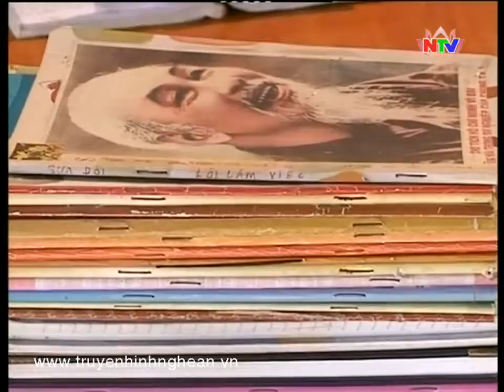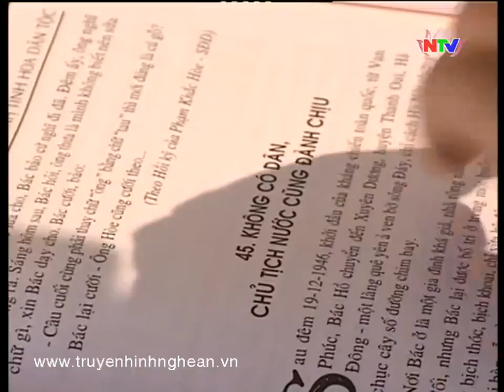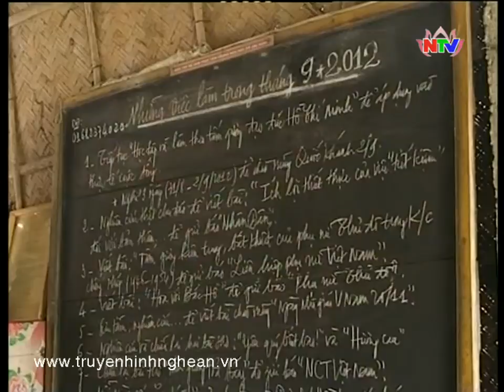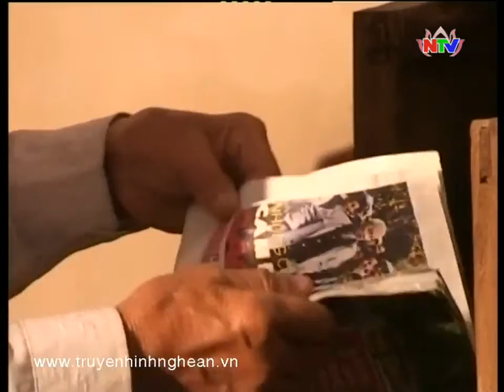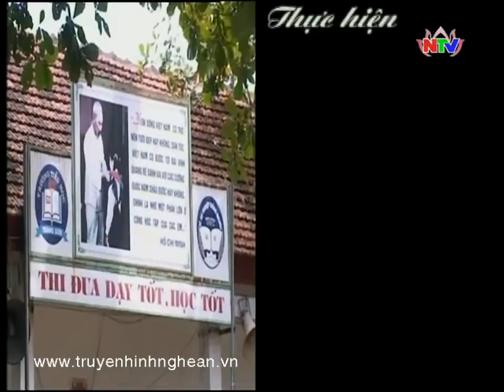Tấm lòng dành cho Bác Hồ kính yêu